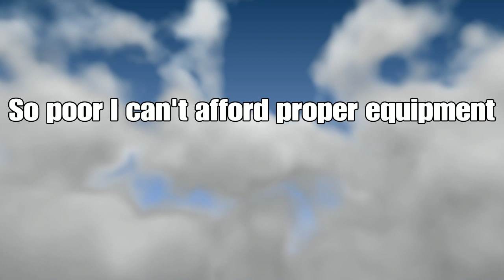F***king around on Overwatch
Sorry I haven't been uploading often I haven't had much effort into it